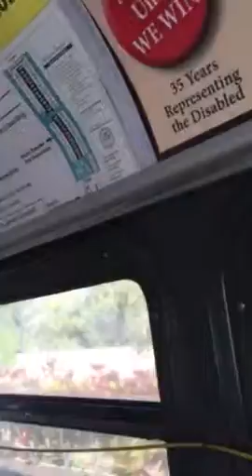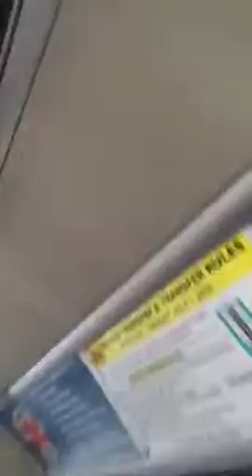The Bus Honolulu ROUTE 414 In Makakilo Opus Optima Chance #035 2001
Route 414 Makakilo Palahia St.